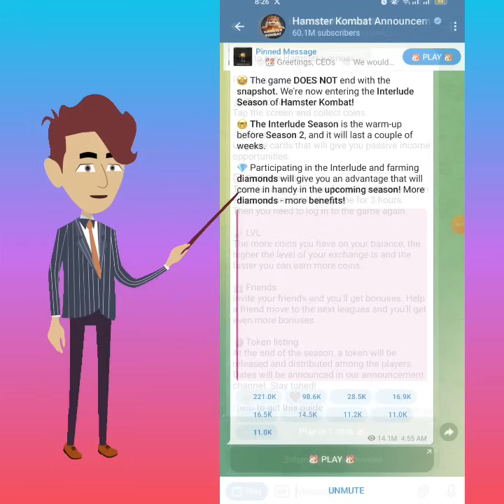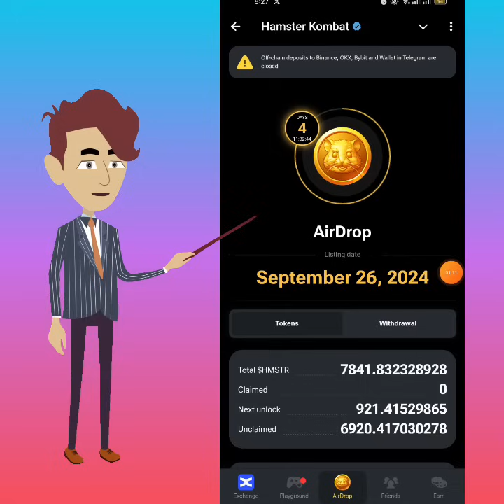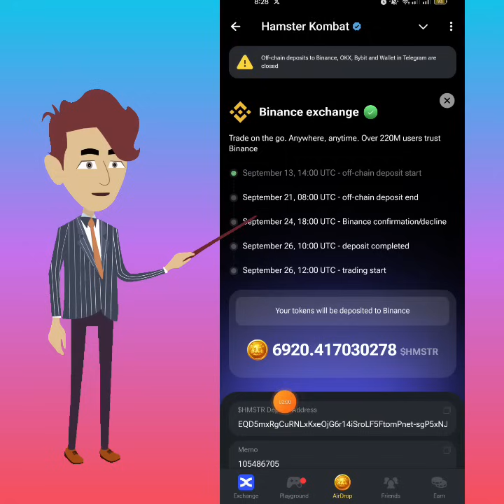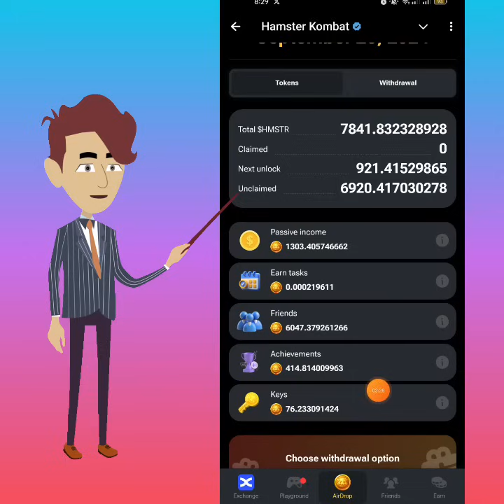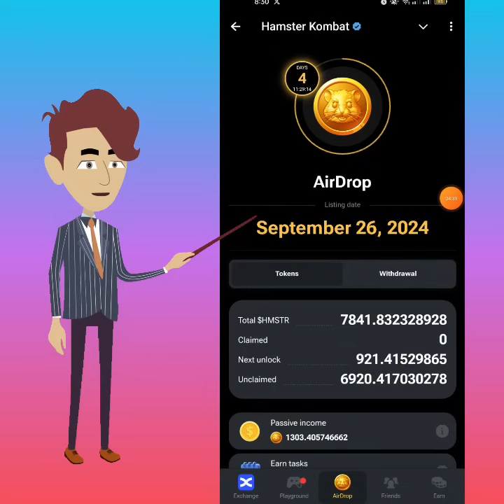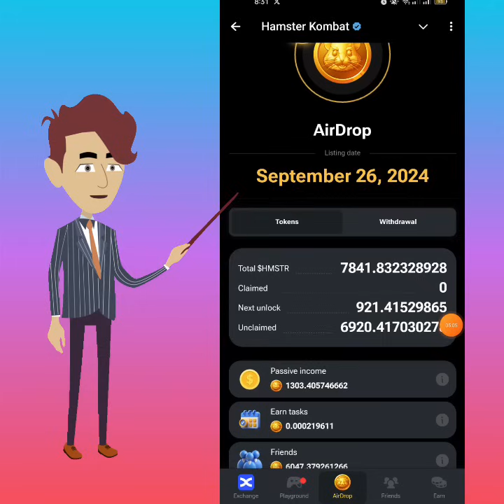Hamster kombat TOKEN hindi lahat mawiwithdraw? Nagbigay na ng token😱